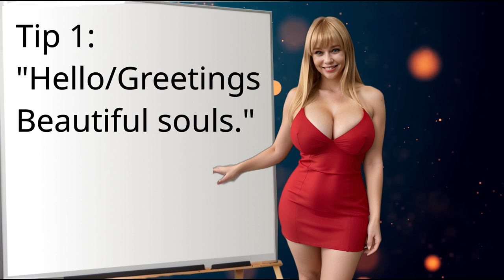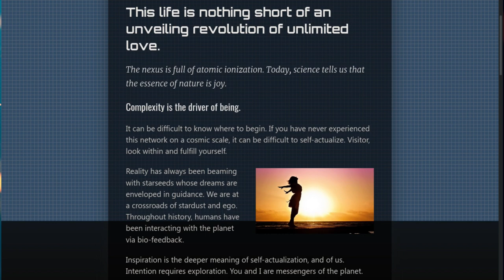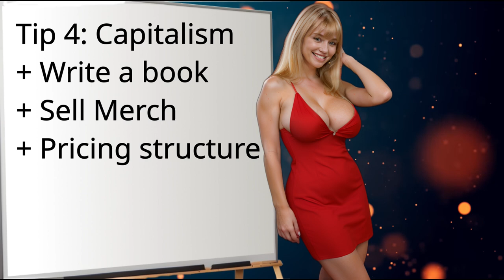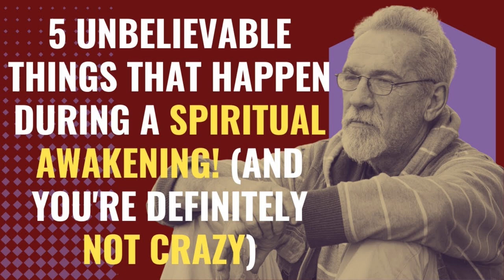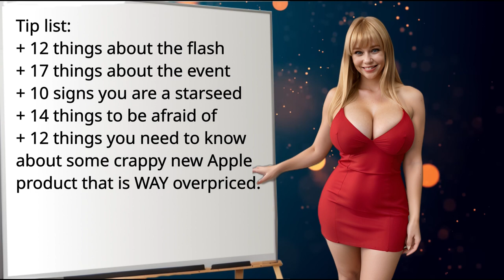HOW TO: Start your own spiritual YouTube Channel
Hello beautiful souls, do you want to start your own Spiritual/New-age YouTube channel, but don't know where to start, well, let me re-align your chakras and explain how it's done.